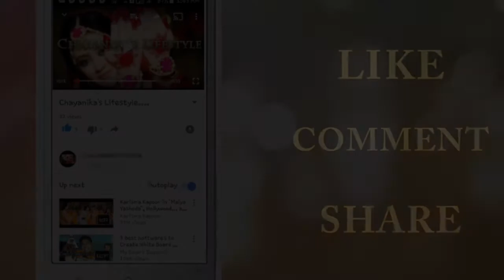patanjali harbal suhag teeka review|| Patanjali sindoor review||patanjali products review